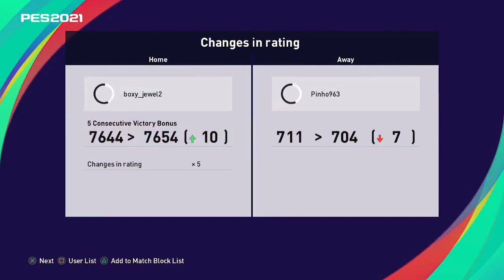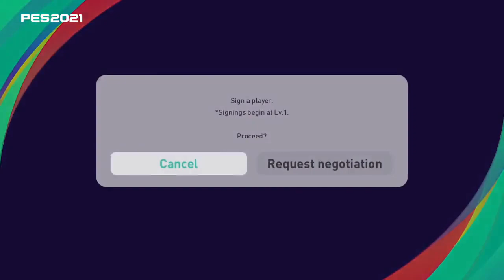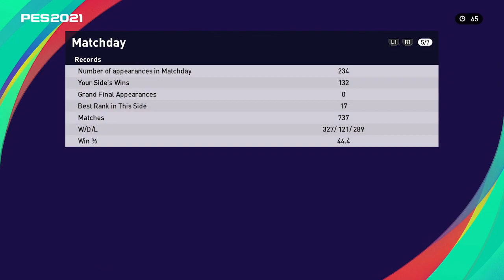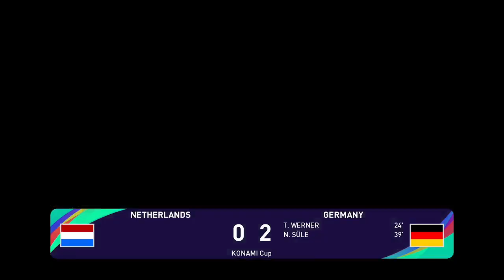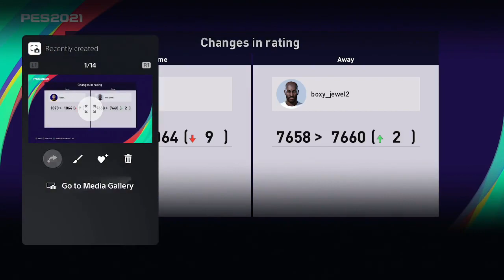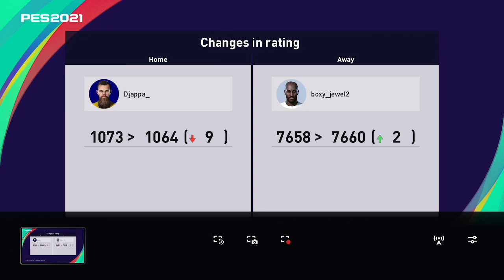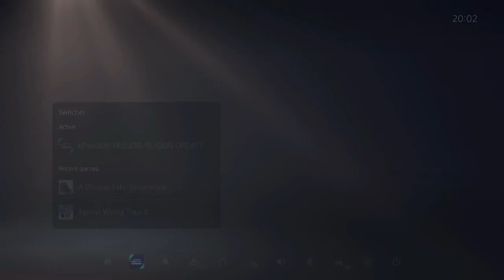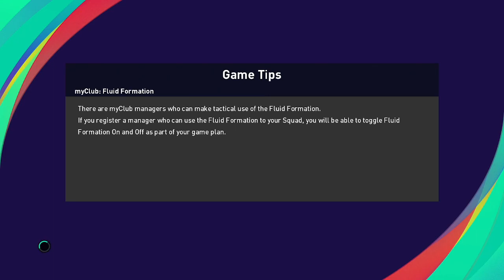7644 to 7674